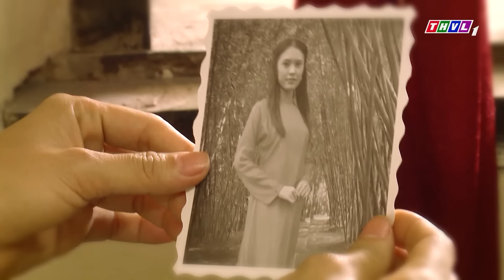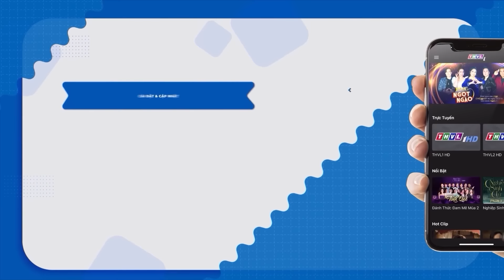DIỆT THAI CON HẦU | PHIM TRUYỆN VIỆT NAM XƯA HAY NHẤT 2024 | PHIM HAY TRỌN BỘ 2024